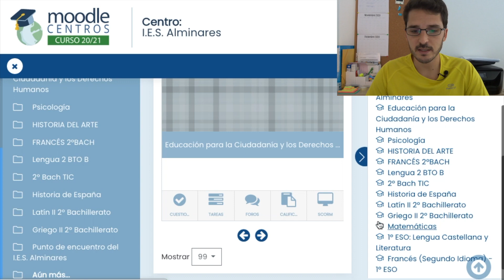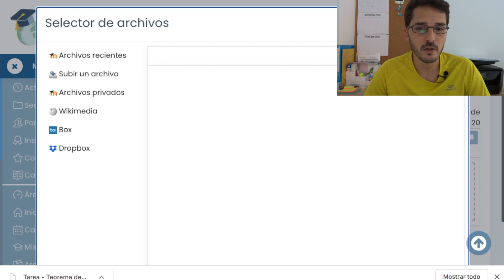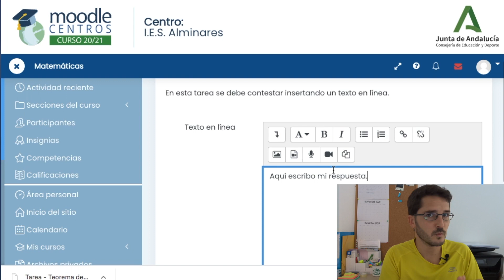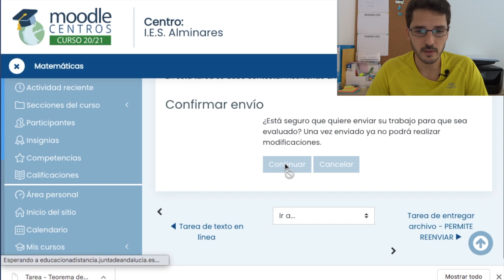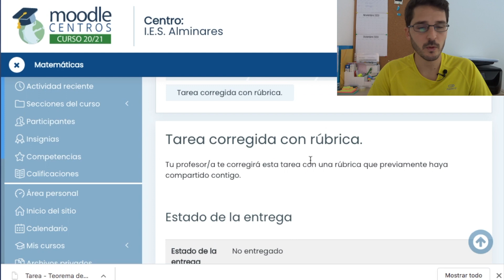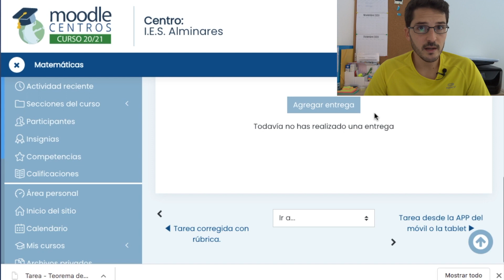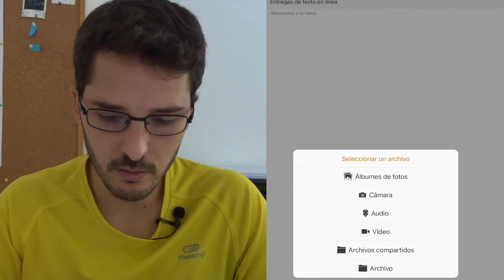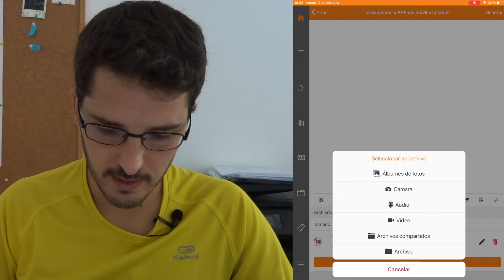🤓 ¿Quieres SACAR MÁS NOTA? ✅ TRUCO para ENTREGAR BIEN tus TAREAS en MOODLE desde 💻 y 📲 | Tutorial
En este vídeo TUTORIAL aprendemos a ENTREGAR TAREAS en MOODLE, tanto desde el PC/Ordenador/PORTÁTIL como desde tu TABLET/MÓVIL.

Además, os enseño TRUCOS para ver lo que os va a pedir vuestro PROFESOR/A y que SAQUES MÁS NOTA.

¡Aquí me puedes parar, darle para atrás y ponerme tantas veces como quieras o lo necesites!

ÍNDICE
0:00 Entregar tareas en MOODLE
1:32 Tareas de enviar archivos (foto, PDF, word, vídeo, ...)
5:10 Tareas de texto en línea
7:55 Tareas con rúbrica
9:19 Tareas con guía de evaluación
10:25 Tares desde la APP del móvil/tablet